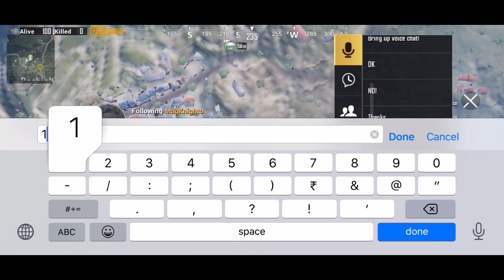AKM+M416=DESTRUCTION| 35+ Team kills|LEO GAMING|RUSH GAME PLAY |ACE CONQUERER LOBBY| LIKE SHARE SUB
1 Like=1 ❤️
10 Likes=10❤️

Thumbs if you liked it , subs if you love it.

☠️Note☠️
*Watch video in 1080p for better experience*

Recorder:inbuilt

Editor:iMovie

I’m basically an ace player who always dreams to get the conqueror title (Anyways that never gonna happen😥)
On this channel I’m going to upload my best gameplay clips in this channel